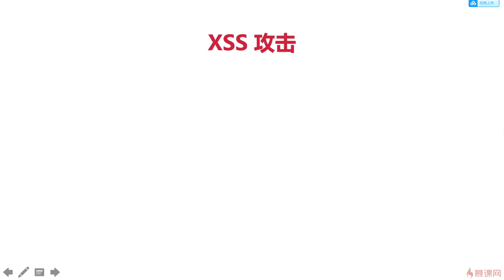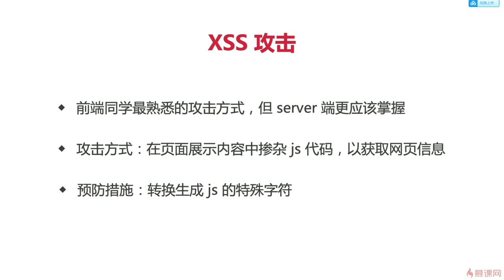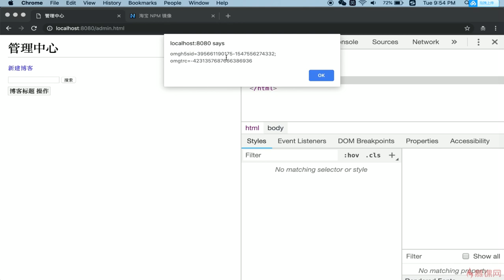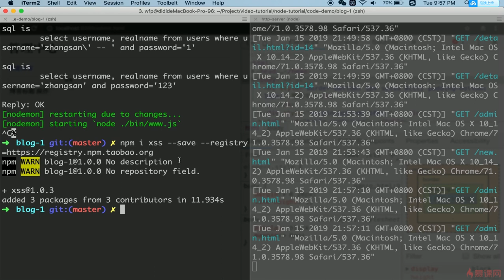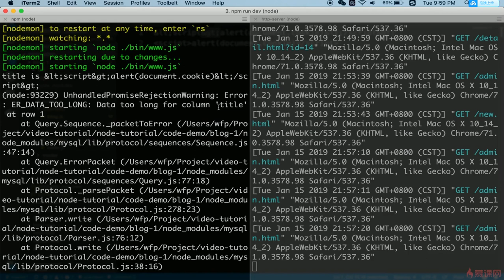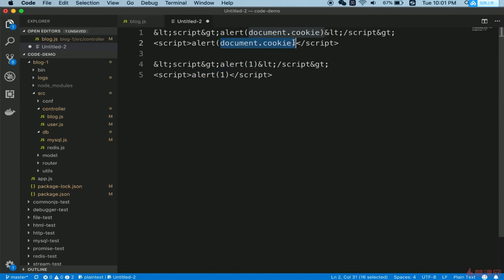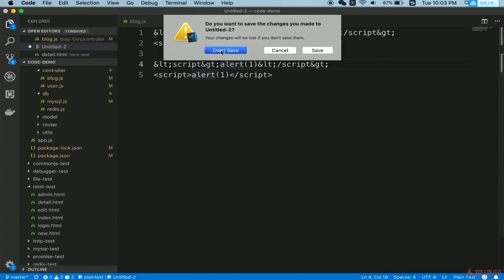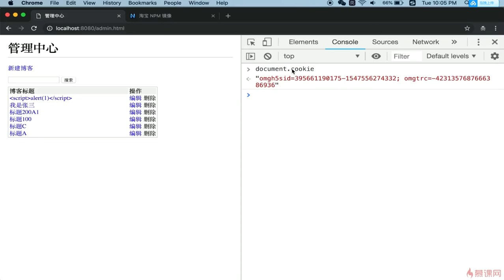8.2 博客项目之安全 | xss攻击 —— Node.js 从零开发个人博客项目